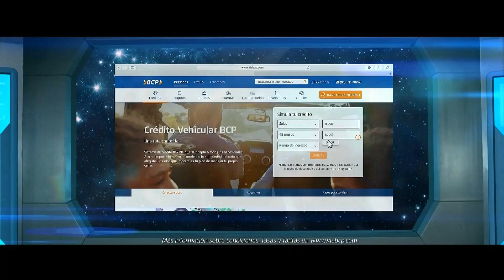Nueva VíaBCP 'Una web de otro planeta' (2017)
Comercial del BCP: “No es ciencia ficción, es la nueva VíaBCP”